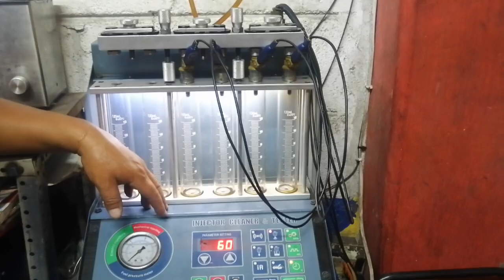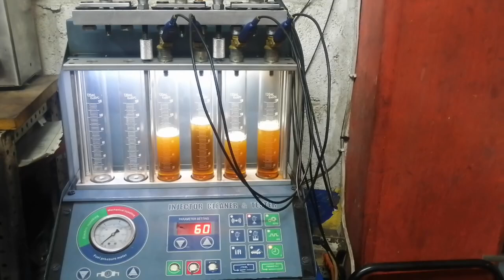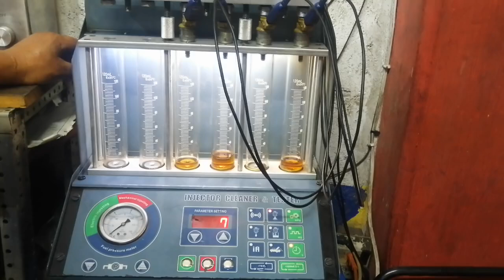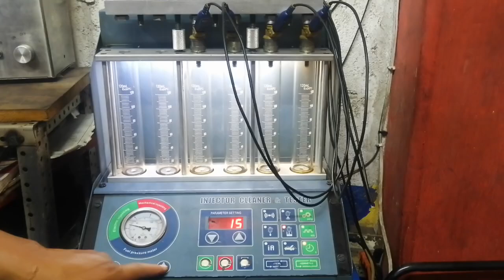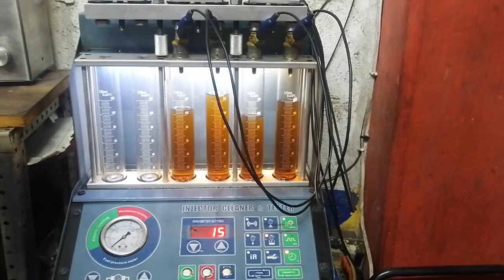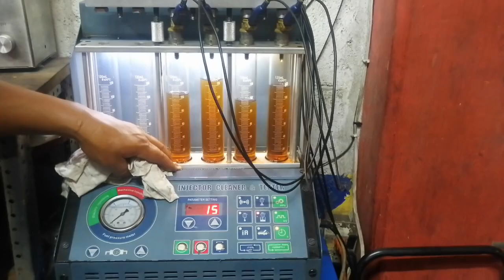Probando inyectores con fallas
pruebas mecanicas